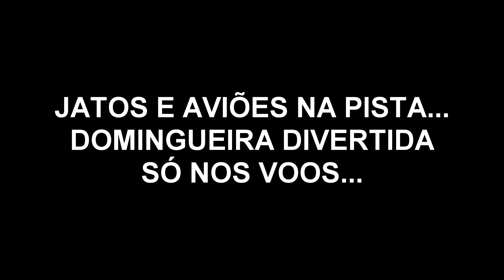JATO F22 E AVIÕES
DOMINGUEIRA COM VOOS DE JATOS E AVIÕES...
PISTA DE TERRA PERTO DO EROS MOTEL ITABIRA MG.